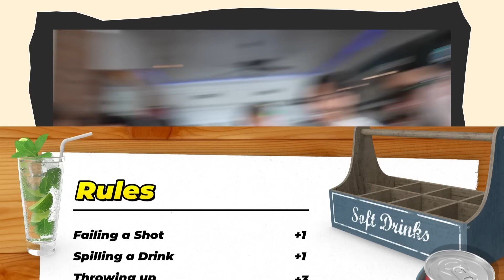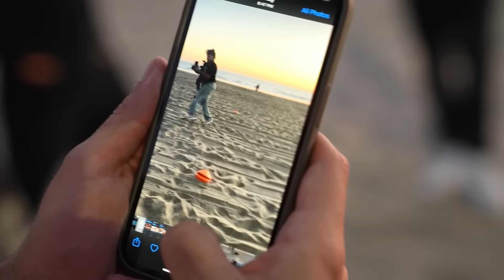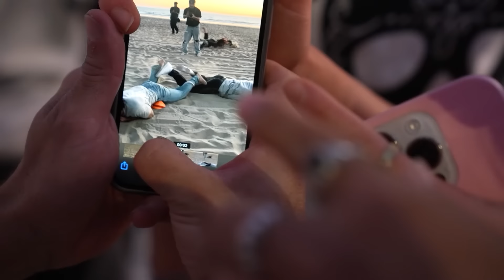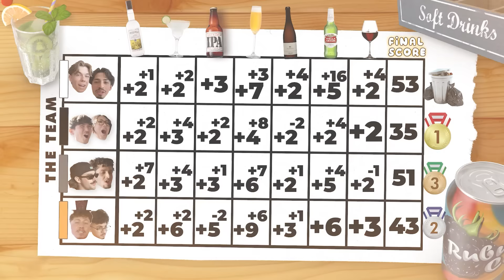WE PLAYED PUB GOLF AT THE BEACH!!!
COME JOIN THE GANG AS THEY PLAY PUB GOLF ON THE BEAACHHH!! The video does get EXTREMMELLY HECTIC towards the end as you guys will see so if the numbers don't start adding up too well just know we tried our best with how intoxicated we were LOOOL. WE HOPE YOU GUYS ENJOYYYY!! :D

LISTEN TO OUR PODCASTS "Suburb Talks" ON ALL PODCASTING PLATFORMS AND YOUTUBE!

Snap: nick_grajeda